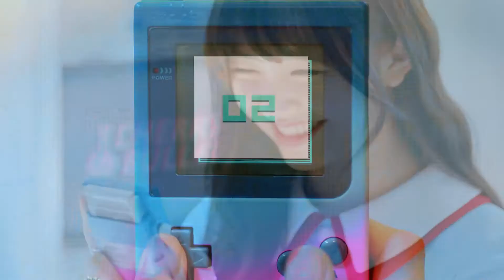woozin mix - KPOP and POP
HI EVERYONE🎉🎉
I apologize for my mistake I promise I'm going to improve.
So. You guys can give me a request ❤️❤️

Don't show now - Dua lipa
Love shot - Exo
Boombayah - Black pink
Bad romance - Lady gaga
Black magic - Little mix
Dynamite - BTS